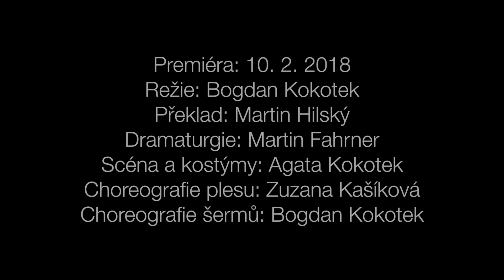Romeo a Julie - trailer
Romeo a Julie je divadelní hra, kterou napsal William Shakespeare a premiéru měla v roce 1595. Jedná se o milostnou tragédii, patrně jeden z nejznámějších milostných příběhů v historii světového dramatu.